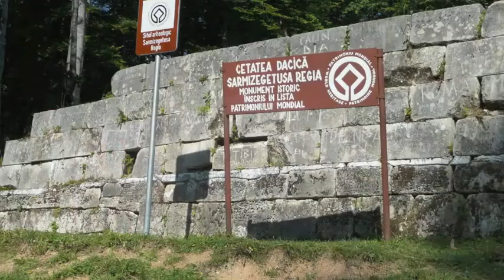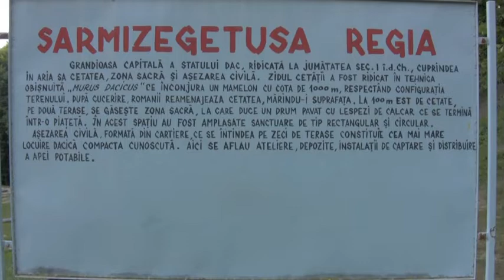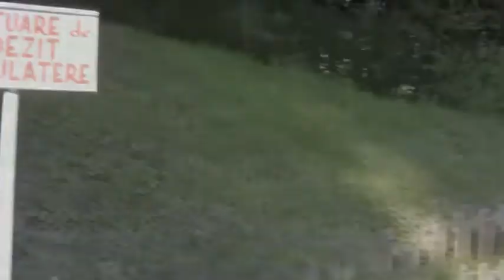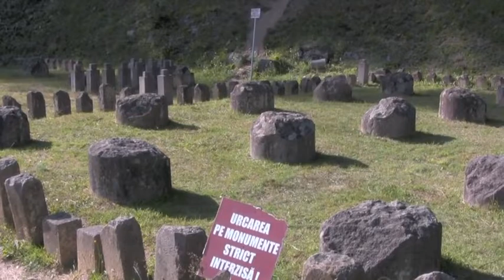Sarmizegetusa Regia - Docufilm di Luminita Taranu, 2012 - 2013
"Sarmizegetusa Regia" fa parte della serie dei docufilms d'artista "La Romania Archeologica"  - siti archeologici Daco - Romani" che ho realizzato nel viaggio fatto in Romania nell’estate del 2012, preparatorio al lavoro sulla Colonna di Traiano, materializzato nelle due mostre personali di arte contemporanea ai Mercati di Traiano Museo dei Fori Imperiali, a Roma: "Columna mutãtio - Itineraria Picta" ( 2013/2014 ) e "Columna mutãtio - LA SPIRALE" ( 28 novembre 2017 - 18 novembre 2018 ). Un full immersion d’autore nella realtà archeologica Daco - Romana e nel paesaggio che accompagna questo incredibile viaggio fatto con la famiglia in Romania, da est a ovest, parallelo al corso del Danubio, viaggio seminato da evocazioni di opere che fanno parte del patrimonio mondiale. Ho presentato questi filmati, in prima visione all’IRCRU Venezia in occasione della mia mostra personale "METAMORFOSI - ITINERARIA PICTA. Fregio - Project room" ( 30 novembre - 14 dicembre 2021) sia per il valore documentario, ma soprattutto per l’importanza simbolica e affettiva che hanno avuto per me nella creazione di tante opere. Con la finalità di contestualizzare le opere esposte considerate come unicum tra il mio vissuto in Romania e quello in Italia. La loro presenza nella mostra rinforza il legame visivo con le opere, ritrovando in essi segni presenti che rispecchiano il mio linguaggio artistico. Di seguito alla mostra personale “METAMORFOSI” in occasione alla Notte dei Musei a Roma, nella sede dell’Ambasciata di Romania in Italia (14 maggio - 22 settembre 2022).
 Luminiţa Ţăranu

visual artist